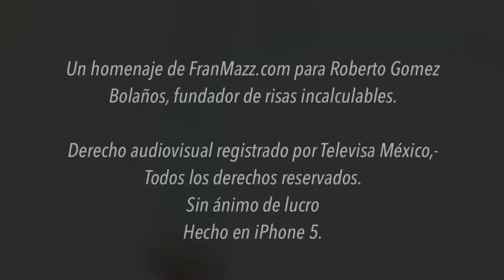ADIÓS ROBERTO GOMEZ BOLAÑOS ❤️ - FranMazz.com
Qué decir, perdida enorme de la televisión mundial, aventuras y risas apagadas en este día, esas que dio el, o ellos: Chapulin, Chavo, Chompiras, Chapatín y un largo etcétera...

Ídolo de multitudes.

Me acuerdo cuando yo tenía 11 años, y en Telefé ponían El Chavo todas las tardes, yo paseaba en bicicleta y solo tenía puesto el reloj por el, miles de veces llegaba rápido solo para ver a El Chavo, en TV blanco y negro y color, era lo mismo, el compañero de risas, el absoluto maestro de la risa, esa risa sincera y sana.

El show que ve el mundo entero, traducido a muchos idiomas y un humor que hasta pasa fronteras, llegando incluso hasta China, muy pocos, (por no decir nulos) son los programas que logran semejante cosa, y que no falta decir, que es uno de los pocos programas de humor que aún hoy sigue vigente cómo desde el primer día de emisión.
Eso solo lo logran creadores grandes y con alma sana, y Chespirito es y será, el más grande humorista de todos los tiempos...
Te recordaremos con una sonrisa, y lo único que deseo es que los chicos que sigan naciendo, te elijan, y así, hacer interminable tu programa.

Adiós Roberto Gómez Bolaños.

A mí me podés encontrar en FranMazz.com

REDES:

▶ SITIO OFICIAL: FranMazz.com

Soy un Argentino en Alcorcón, Madrid.
Francis Mazzucco (nacido en Haedo (criado en Ituzaingó, Bs.As), Buenos Aires, Argentina el 21 de noviembre de 1991) es un Productor, Camarógrafo, Fotógrafo, Editor y Director argentino de audiovisuales.
Actualmente reside en Alcorcón, Madrid.
Es considerado uno de los mejores editores y camarógrafos en iPhone.
Podes ver mí canal de Podcasts donde entrevisté a más de 80 famosos de Argentina y el mundo:
HARDWARE:
iPhone 5 [100%]
SOFTWARE:
[App editora] Cute CUT Pro.
[Créditos]
Música Intro: FRANMAZZ - INFINITY
Música Fondo: TELEVISA.
▂ ▃ ▅ LICENCIA ▅ ▃ ▂
“A prueba y error logro todos mis objetivos” – FranMazz.
Visitáme en:
donde podrás ver en la sección "Links" mis mejores videos.